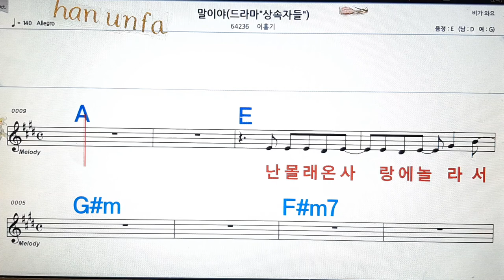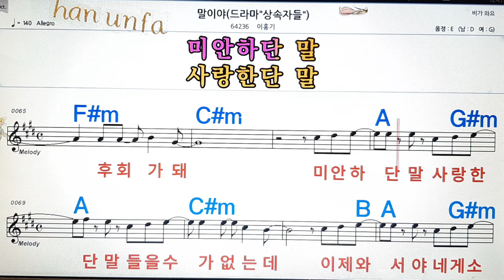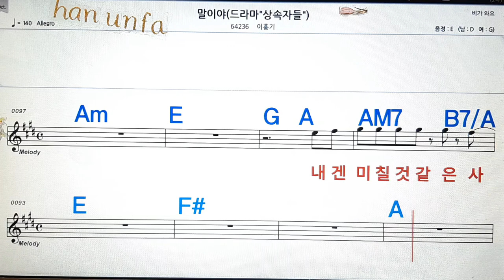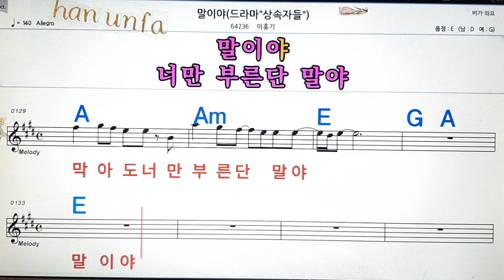말이야/이홍기💋노래방, 통기타 , 코드 큰악보, 가라오케, 반주💖Karaoke, Sheet Music, Chord, MR